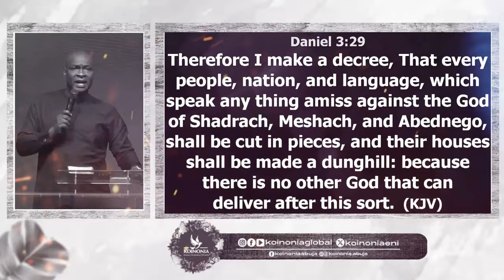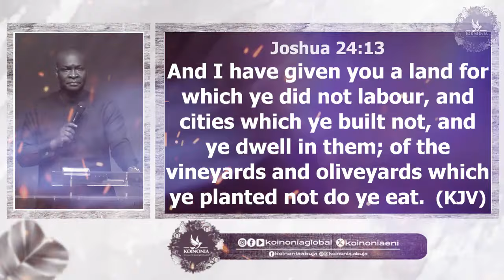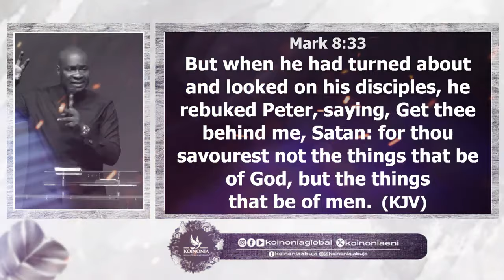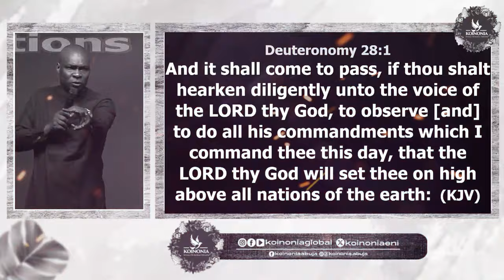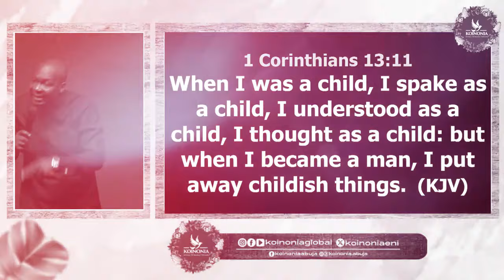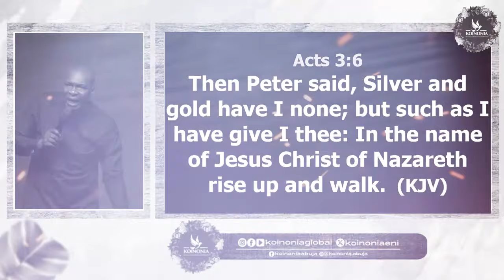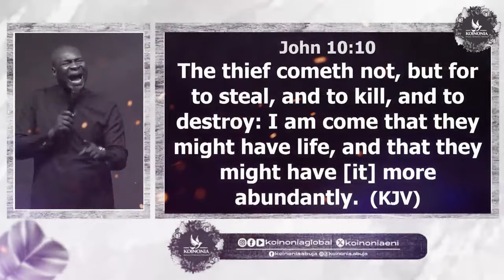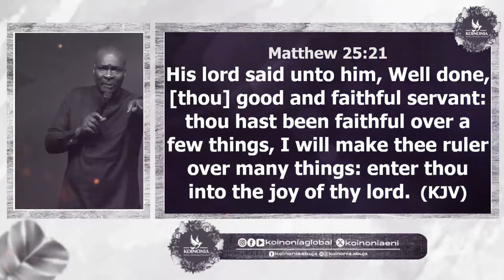CHOOSE LIFE WITH APOSTLE JOSHUA SELMAN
13. OH GOD THAT HEAL SICKNESS SHOW THY SELF | APOSTLE JOSHUA SELMANPRAY THIS PRAYER FOR ONE WEEK & WATCH WHAT HAPPENS APOSTLE JOSHUA SELMAN

15. OH GOD THAT HEAL SICKNESS SHOW THY SELF | APOSTLE JOSHUA SELMANGOD IS MERCIFUL & CAN FORGIVE ANY SIN | APOSTLE JOSHUA SELMANHOW TO RECOVER ALL YOU HAVE LOST

below is the account detail:

Account number:
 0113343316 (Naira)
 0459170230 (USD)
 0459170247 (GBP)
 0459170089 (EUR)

Branch: 13/15, Manchester Road, GRA, Zaria, Kaduna State

Account Numbers;
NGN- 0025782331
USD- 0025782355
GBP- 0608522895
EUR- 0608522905